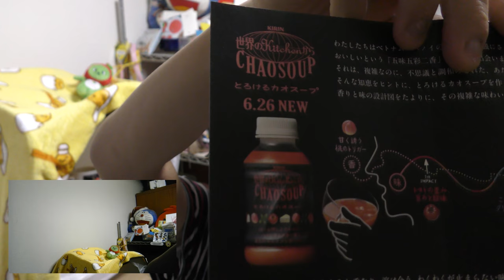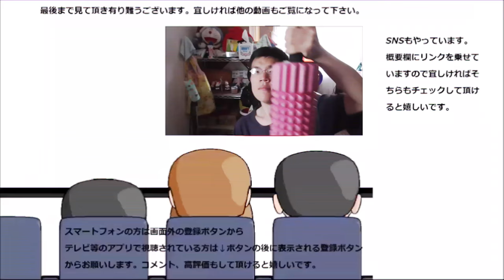キリン 世界のキッチンから カオスープを飲んでみた。これは何と言っていいのか……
キリン　世界のkitchenから　カオスープを飲んでみました。
本当に混沌とした、何とも言えない……です。
贈り物は此方まで↓
〒153-0042